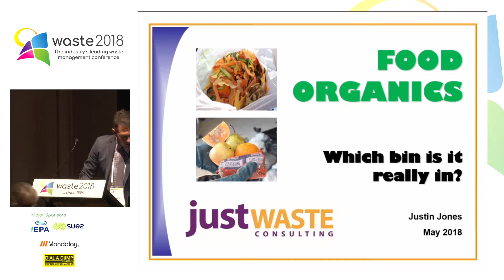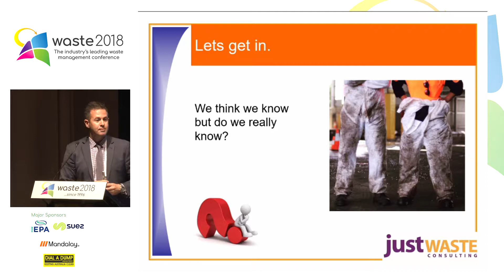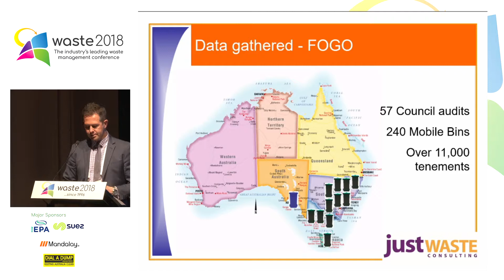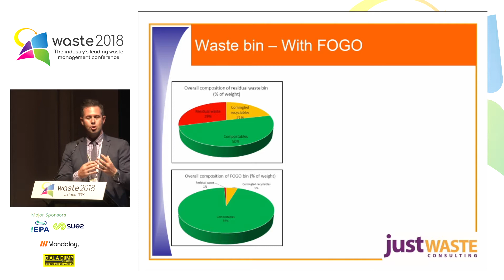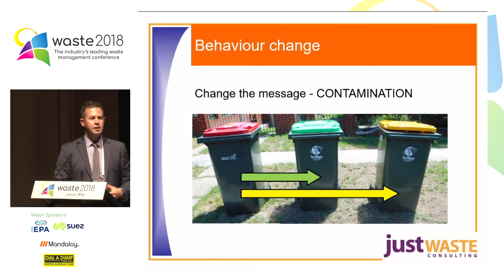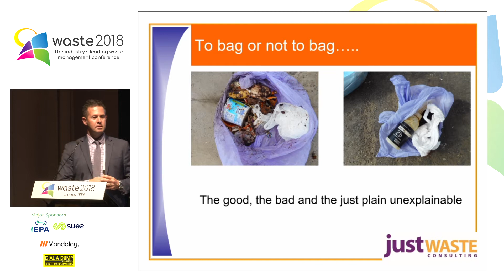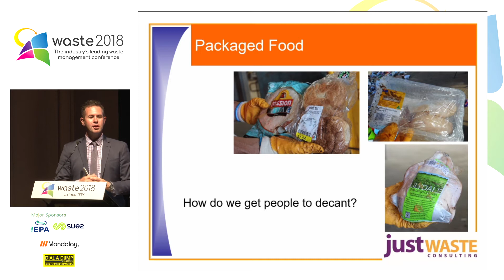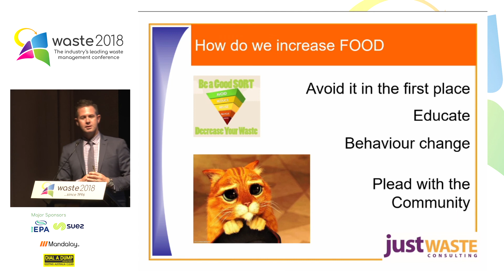Organics - 8 Food organics, which bin is it really in?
Justin Jones, Director, Justwaste Consulting